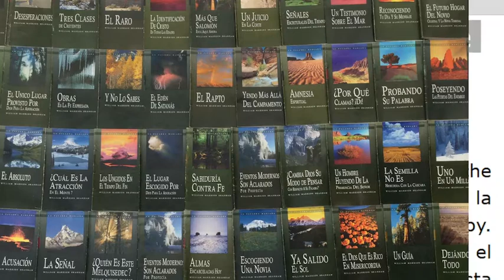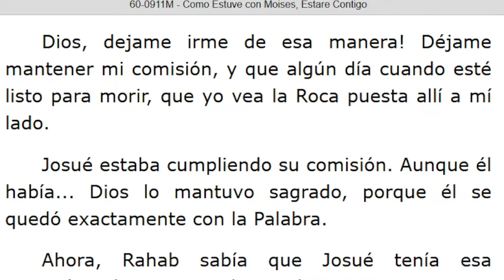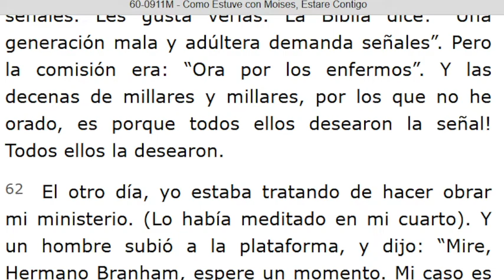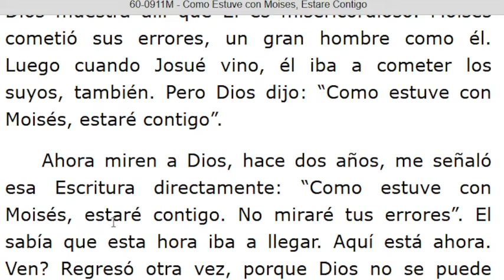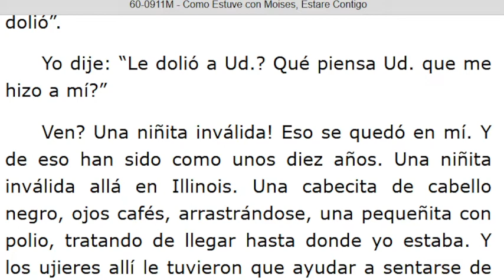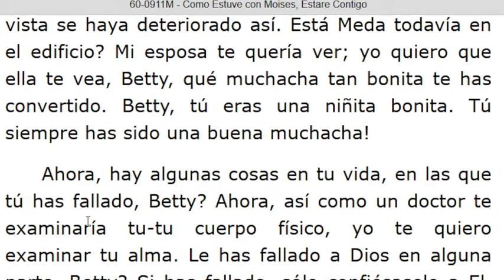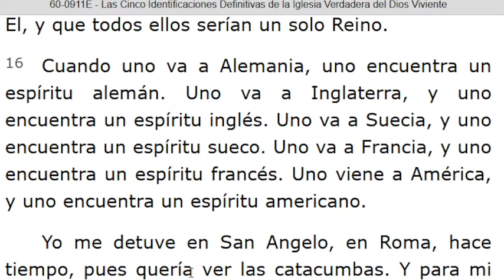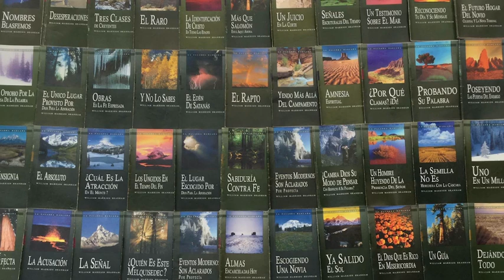LECTURA DE LOS MENSAJES DEL PROFETA !!ELIAS!! WILLIAN MARRION BRANHAM DESDE EL AÑO 1947 Hasta 1965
J e r e m i a s   50:
28. VOZ DE LOS QUE HUYEN  y ESCAPAN DE LA TIERRA  DE BABILONIA, PARA DAR EN SION LAS NUEVAS DE LA  RETRIBUCIÓN DE JEHOVÁ NUESTRO DIOS, DE LA VENGANZA DE SU TEMPLO.

=== INICIA: COMO ESTUBE CON MOISÉS, ESTARÉ CONTIGO - 60-0911M. Párrafo: 30...TERMINA Párrafo: 119.
=== INICIA: LAS CINCO IDENTIFICACIONES DEFINITIVAS DE LA IGLESIA VERDADERA DEL DIOS VIVIENTE - 60-0911E. TERMINA: Párrafo: 25...